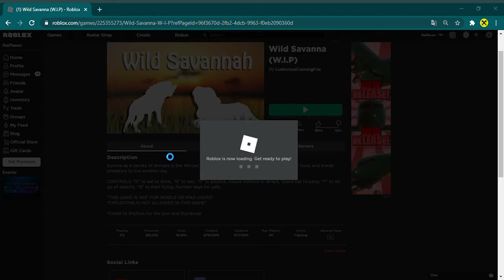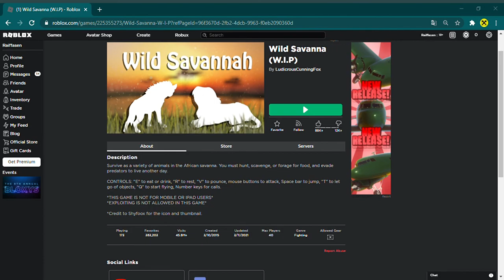(LION HUNT #1)!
JOCULUI NU II SE MAI FACE UPDATEURI!!!
SI DATIMI UN FOLLOW PE ROBLOX